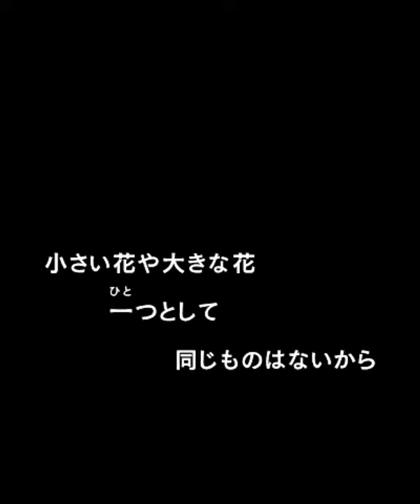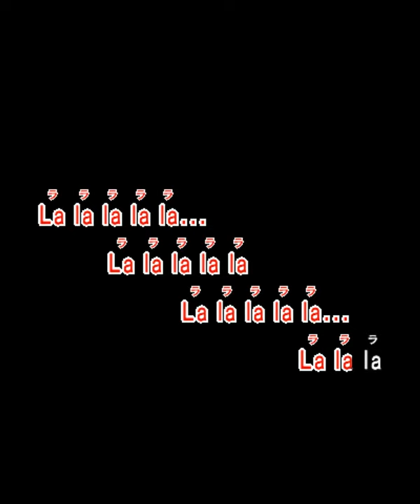世界に一つだけの花